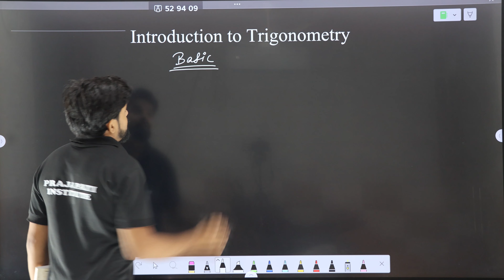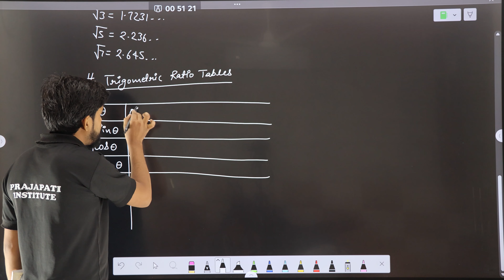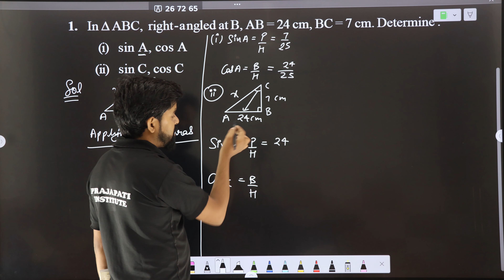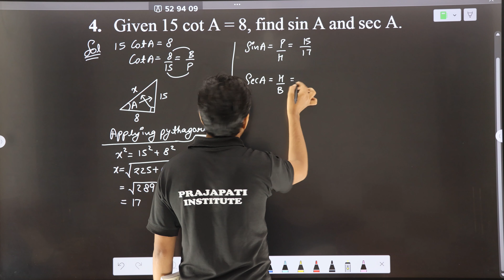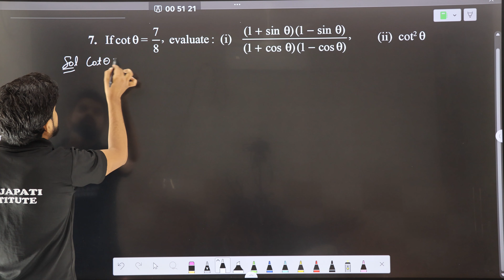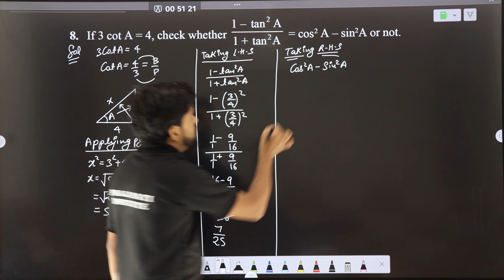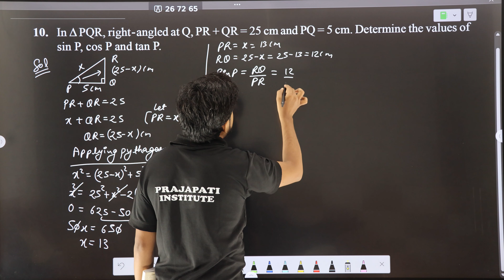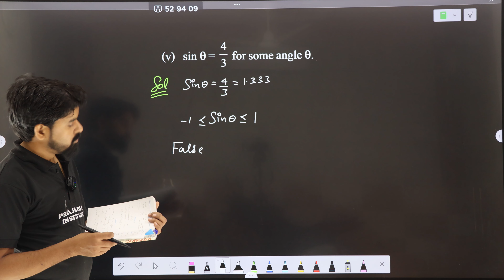class 10 || Mathematics || Chapter-8 || Introduction to trigonometry || Part-1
Mathematics by bharat prajapati sir
JEE mains
NDA
CBSE
CUET